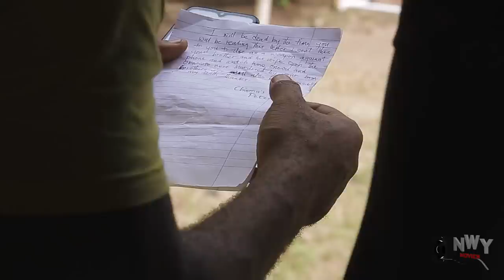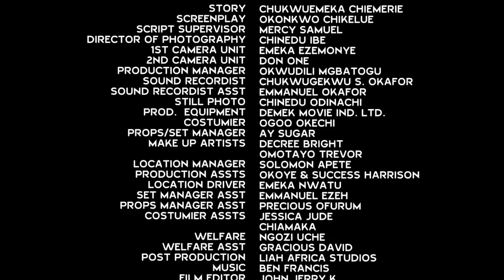Fire Of Marriage Complete FINAL Season 11&12 - New Movie'' Uju Okoli 2020 Latest Nigerian Movie